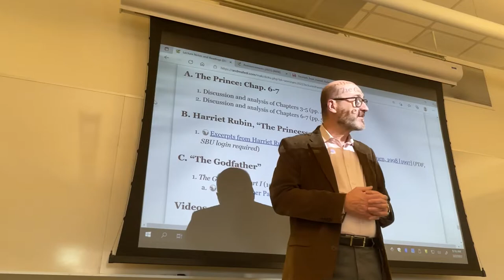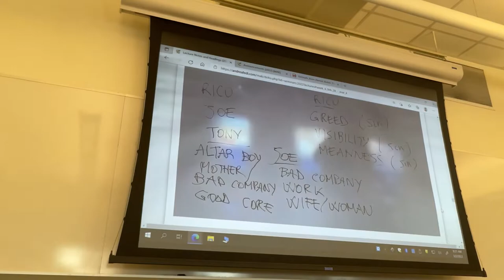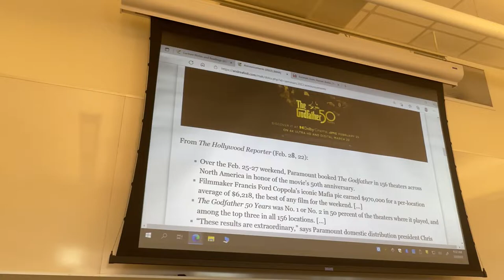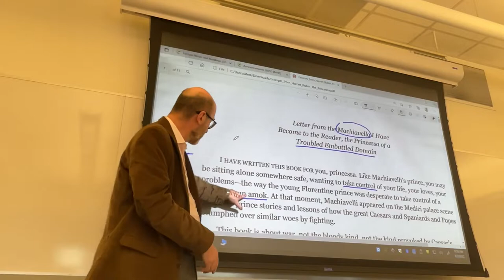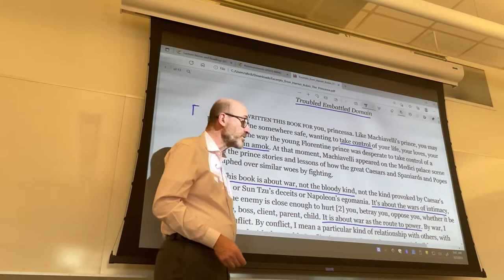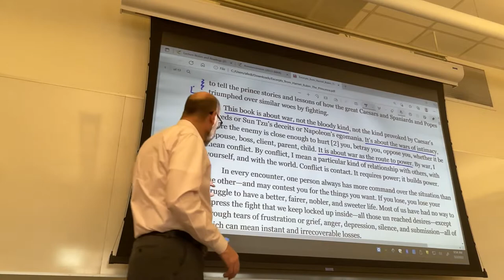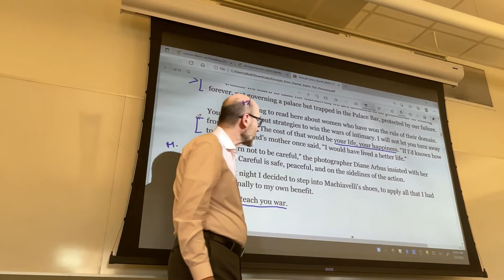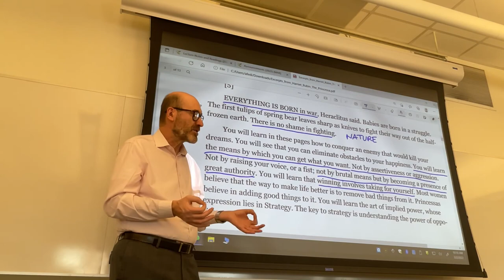CLT 362: Lecture from Mar. 2, 2022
The second assignment.
Introduction and analysis of Harriet Rubin, The Princessa.